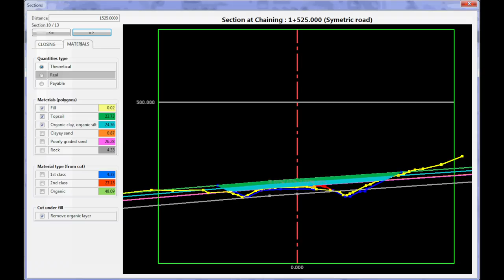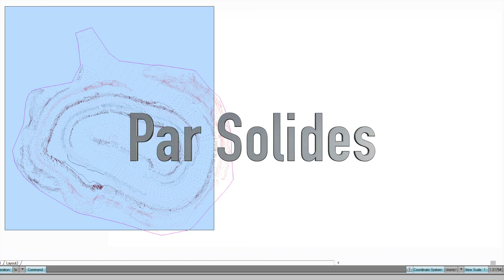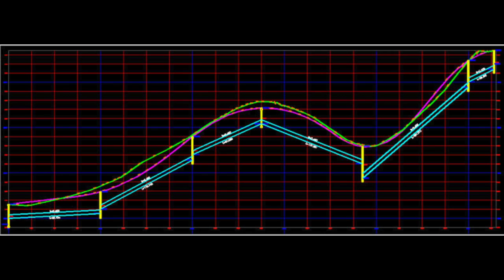Découvrez la solution la plus efficace pour vos travaux de Génie Civil